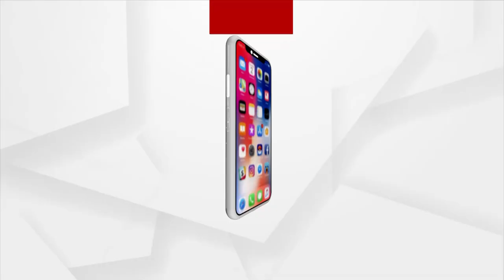Pramod Bhagat, the Golden Boy of Odisha, Dedicated the Gold Medal to the People of Odisha.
Pramod Bhagat returned to Odisha after winning a Gold Medal in Badminton at the Paralympics.